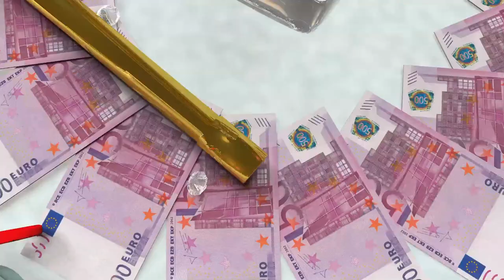Fico ft. Kali - SMER STAR /zakázané video/